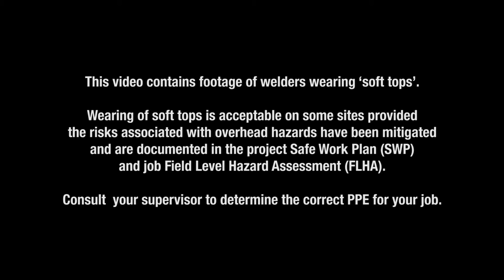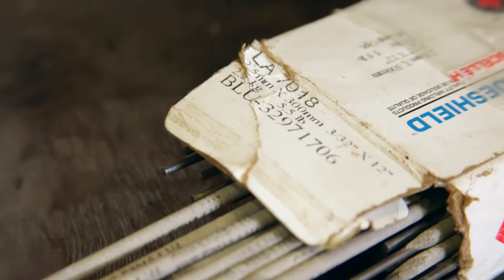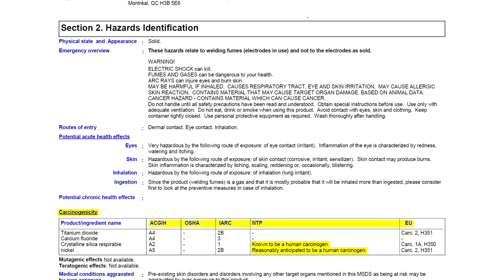CIMS Safety - Respiratory Protection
An informative video about why it is important to wear respiratory protection when welding.